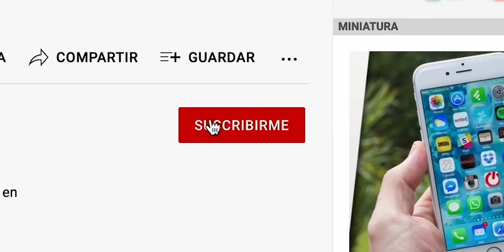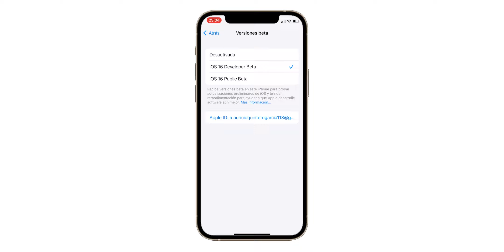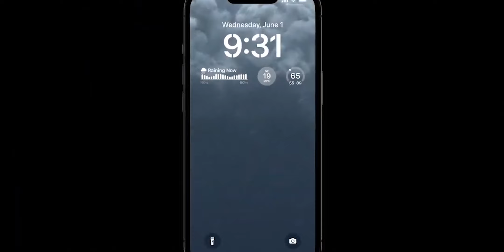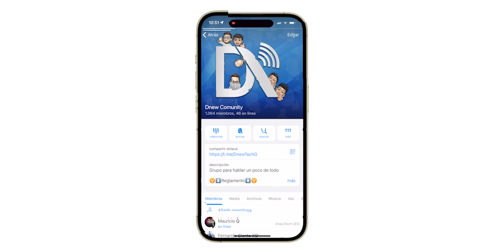iOS 17 Beta Antes de instalar DEBES SABER Esto ¡NO ES BUENA IDEA!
La primera versión beta de iOS 17 esta a la vuelta de la esquina y en este video te explico lo que debes conocer antes de correr a instalar iOS 17 Beta 1

Temas relacionados:
iOS 17 Novedades  iOS 17 instalar beta  lo que debes saber de iOS 17  funciones de iOS 17  instalar iOS 17 beta  como instalar iOS 17 beta 1